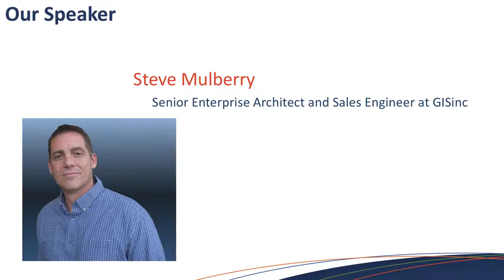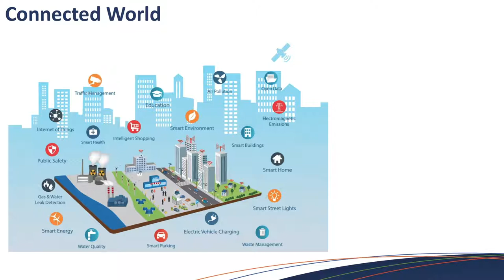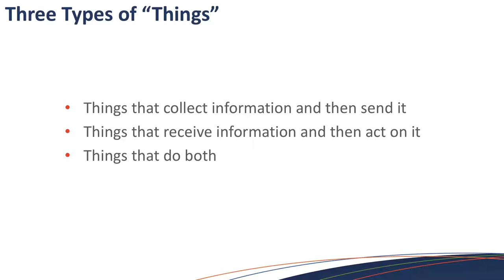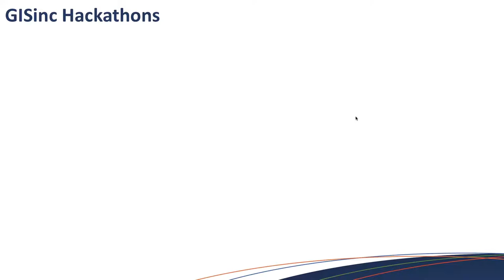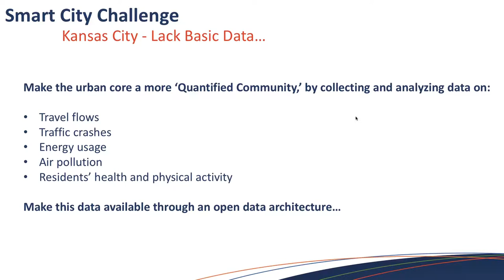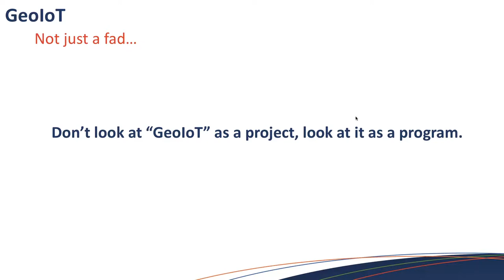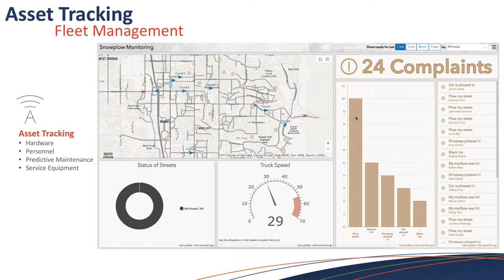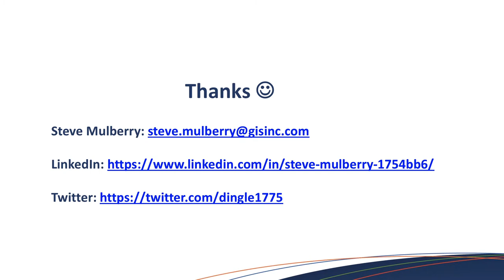What is GeoIoT and Why Does It Matter 1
Find out what GeoIoT is, why it matters, and how you can benefit from it.

We'll cover:

 How IoT and GIS join to form GeoIoT
 How you're already benefiting from IoT
Examples of how IoT can impact your business
Industries that will benefit from this episode: Education Systems, Defense,  Healthcare, Oil and Gas,  Private and Public Sectors, Public Works, Utilities, Restaurant, Retail, Safety and Security, Transportation, and many more…